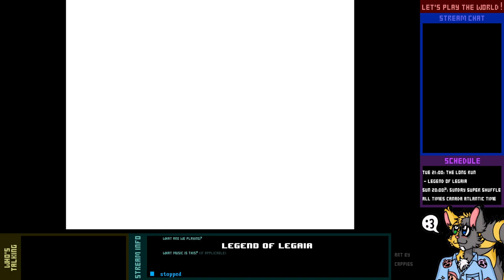Let's Play Live! - Legend of Legaia - 9-2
There is something seriously wrong in Conkram.